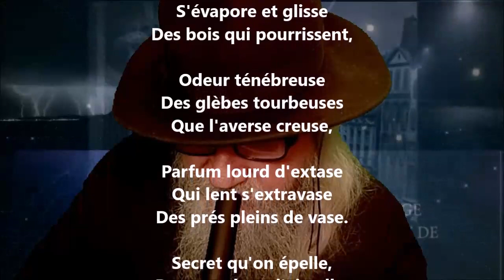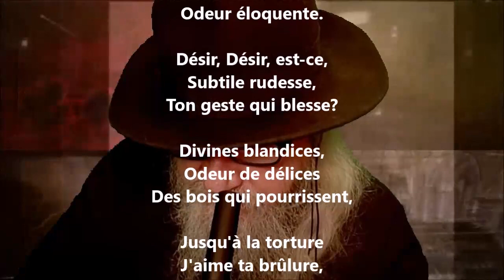L'odeur de délices - Marie Dauguet lu par Yvon Jean